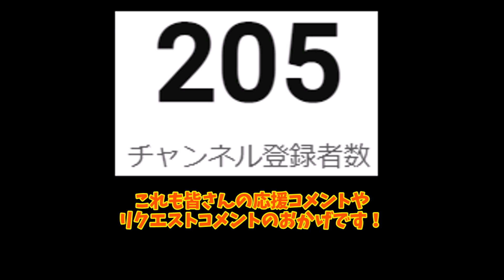【warthunder】200人突破感謝動画 part11～20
bgm、魔王魂さん　効果音、ニコニコモンズ
一週間に1か２本投稿(したい)
現在の目標登録者数200人